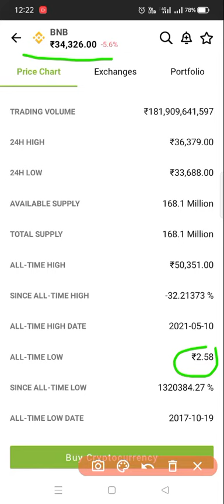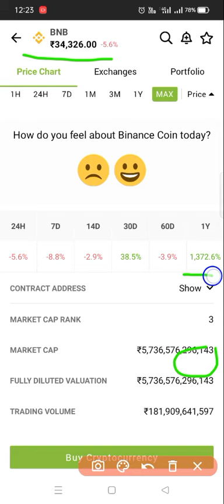binance coin price from 2017 to 2021 analysis